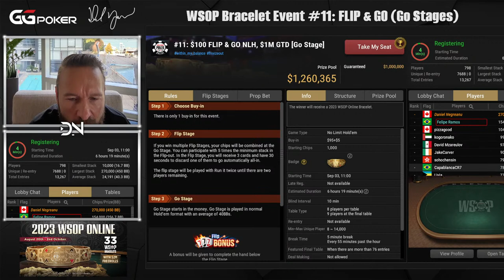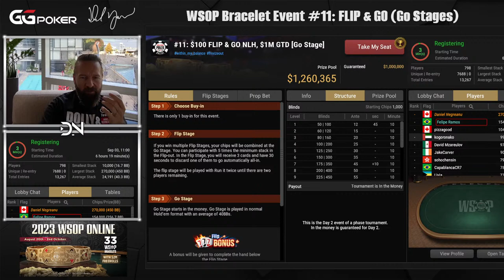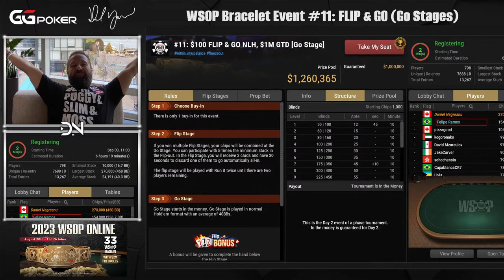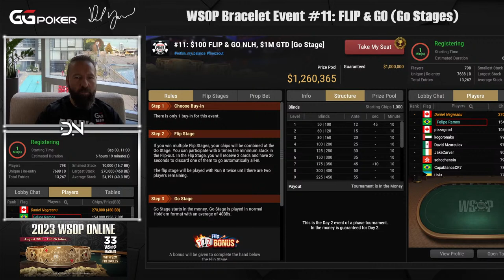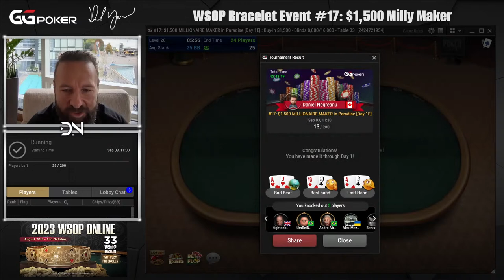FLIP & GO CHIPLEADER! - 2023 WSOP ONLINE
We're back as Chipleader in Day 2 of the FLIP & GO Event.

We'll be streaming for the next couple of weeks from Vancouver playing the 2023 WSOP Online.